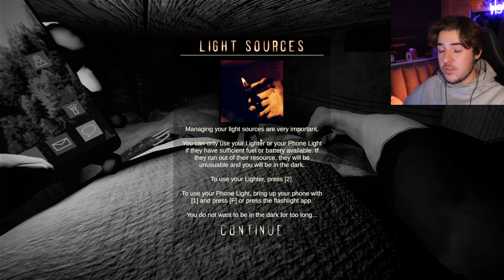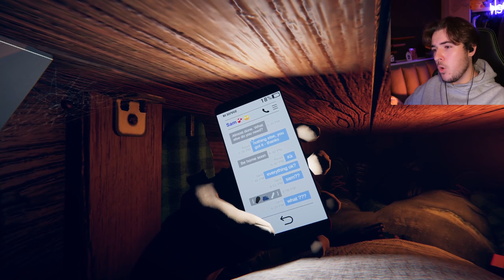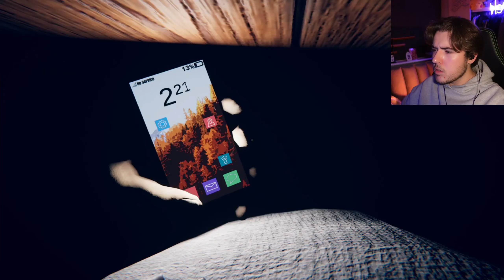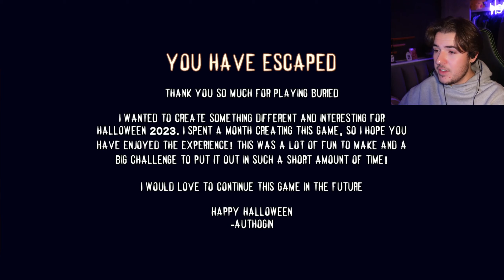Facing my worst nightmare| Buried alive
In Twodays episode, I have been buried alive. I need to get out asap, I'm not down here alone.

Please do show love and support to the developer:

you can download on steam.

Timecode
0:00 - Game Play
10:23 - Outro / My Achievement